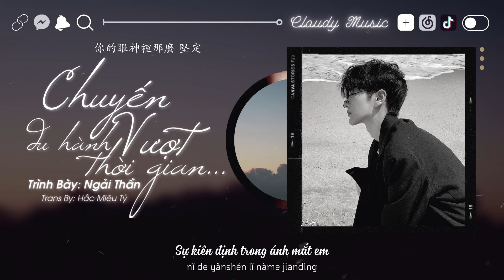Vietsub - Hot TikTok ♪ Chuyến Du Hành Vượt Thời Gian - Ngải Thần | 穿越時間的旅行 - 艾辰 ♪ Nhạc Trung Hay ♪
Cảm xúc của anh bị từng dòng hồi ức chi phối
Chiếc kim giây dường như bị đảo ngược mà không dừng lại
Hạnh phúc khi ấy của anh và em thuần khiết biết bao
Nhưng mà em lại vứt nó xuống bùn để rời xa anh...

Chất chứa tâm sự, em nào hiểu.

❤️ Ủng hộ mình một chiếc kẹo bông gòn làm động lực cho những video tiếp theo của mình nha ❤️ ⇛ Thông Tin Donate

Số tài khoản: 38859303
Chủ tài khoản: NGUYEN PHUNG BICH TRAM
Ngân hàng: KienLongBank
Chi nhánh: Ninh Hòa, Khánh Hòa.

♪ Khúc: Chuyến Du Hành Vượt Thời Gian | 穿越時間的旅行

♪ Diễn Xướng: Ngải Thần | 艾辰

♪ Tác Từ: Tống Phổ Chiếu | 宋普照

♪ Tác Khúc: BEN Tiểu Dạng | BEN小樣

♪ Lời Dịch: Hắc Miêu Tỷ

= Vui lòng không re-upload video và mang bản dịch của mình đi nơi khác! =

Để lại bình luận tên bài hát mà bạn yêu thích và mong muốn Cloudy Music làm video lyrics.

♪ Những Danh Sách Phát Có Thể Bạn Sẽ Thích ♪

- Và một số playlist riêng của từng ca sỹ, hãy truy cập trang chủ của Mây nhé!

♪ Pinyin

Guānyú fēnshǒu de shìqíng
bùxiǎng zài yòng shénme shuōmíng
bēishāng zhǐshì zài tíxǐng
àiguò nǐ shì zì huà zì zhuì de xiànjǐng
qíngxù bèi huíyì zhànlǐng

miǎozhēn dàozhuǎn bù kěn zàntíng
xìngfú nà shí duō chúnjìng
nǐ yòng líkāi jiāng tā diū jìnle nínìng
wǒ tà shàng chuānyuè shíjiān de lǚxíng

kànjiàn xià mò de chán jiǎn qǐ qiūyè de piāolíng
àiqíng yīrán xiàng yī kē héngxīng
zài yáoyuǎn de yǔzhòu cóng bù bèi yǎnlèi chǎo xǐng

yùjiàn xiě xìn de nǐ luòbǐ ài wǒ de shǔmíng
nǐ de yǎnshén lǐ nàme jiāndìng
zuìzhōng què dǐ bùguò mìngyùn zuì hǎo de jùqíng

zuìzhōng què dǐ bùguò mìngyùn xiě hǎo de jùqíng

▪️ Thanks to the author of the photos that I used in the video.